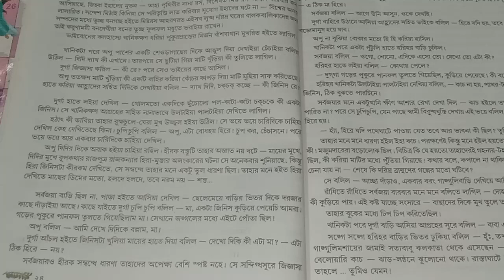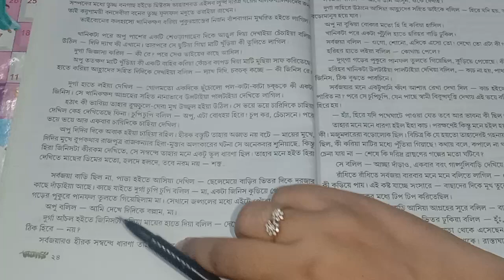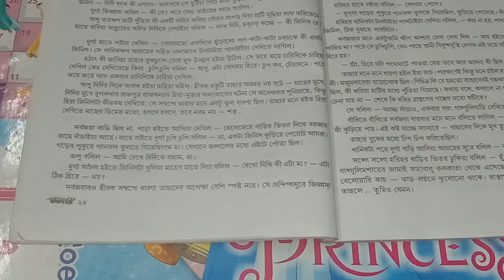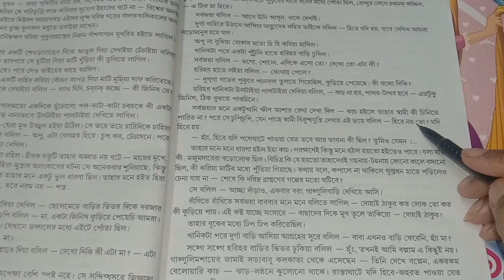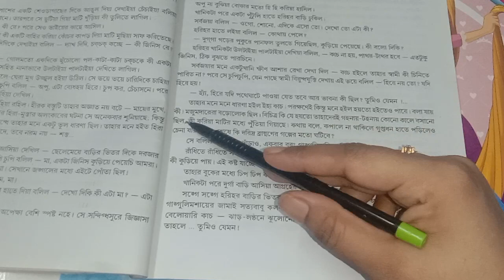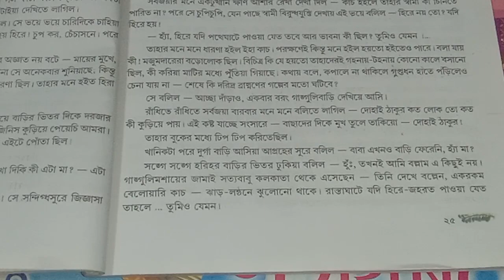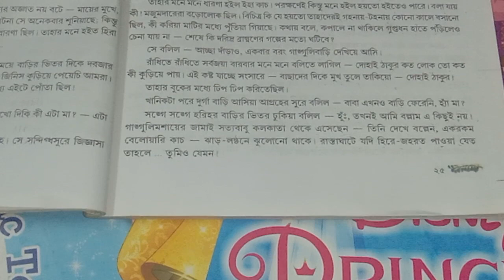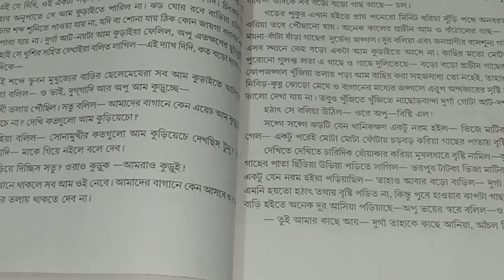pather panchali class 8‌/পথের পাঁচালী - class 8 bengali(বাংলা)/ part 5 /first unit test preparation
pather panchali class 8‌

class 8 pather panchali question answer

pather panchali story question answer

পথের পাঁচালী উপন্যাস

class 8 pather panchali

পথের পাঁচালী class 8

class 8 bengali pathar panchali

class 8 bangla pathar panchali